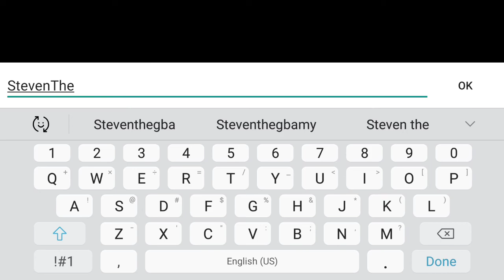Evertale (Android) Part 2: Chapter 1 The Proving